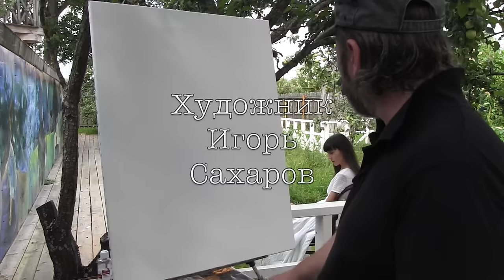Игорь Сахаров, портрет жены с натуры, 1 часть